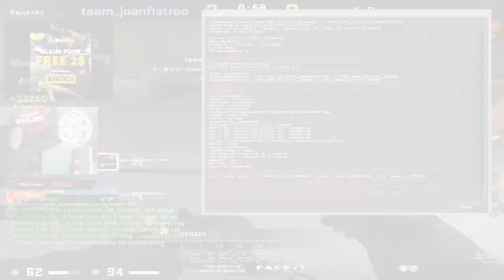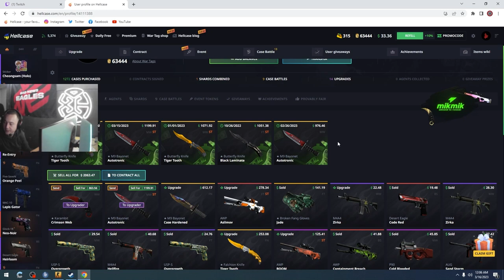Bad News Eagles STACK